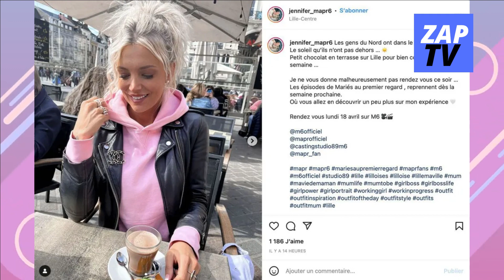JENNIFER (MAPR6) HARCELÉE À CAUSE DE L'ÉMISSION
La candidate de « Mariés au premier regard 2022 » n’en peut plus ! Depuis qu’un blogueur a assuré qu’elle était en couple durant le tournage, Jennifer reçoit de nombreux messages de haine. Ce qui l’a poussée à se tourner vers la justice.